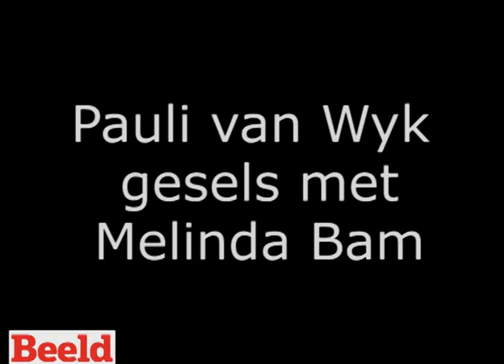Onderhoud met Melinda Bam